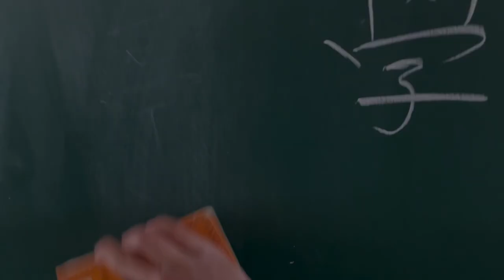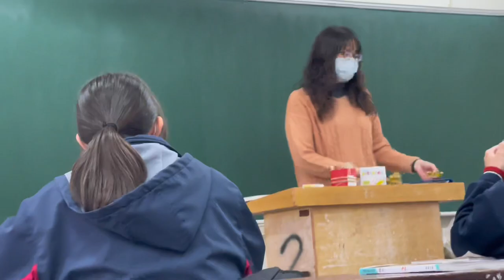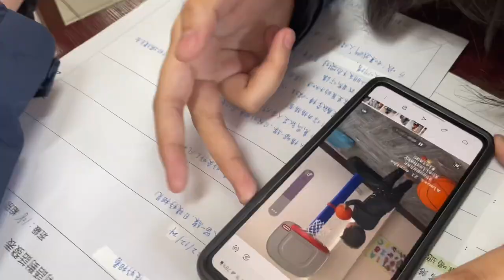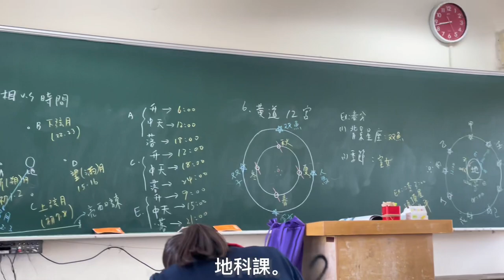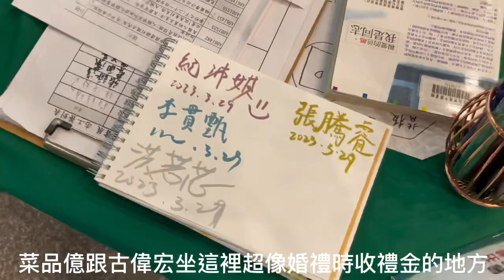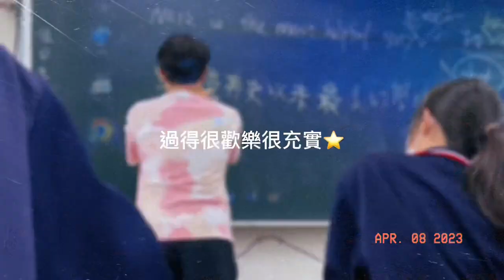《高中日常vlog🏫》這就是我的高中生活..(202310809)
沒可能當天剪當天上傳吧( *｀ω´)
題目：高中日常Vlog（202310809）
類型：Vlog
故事大綱：上了高中，發覺時間正一滴一秒的過去，似乎什麼事情都稍縱即逝。所以我便拿起手機，把在高中的點點滴滴記錄下來。除了跟大家分享外，也留給未來的自己，不要忘記這些難忘的時刻。

幕表
器材：iPhone
剪輯軟體：剪映

劇：劇情說明    字：字幕    對：對話
Cast1
劇：微電影開頭
字：無
對：無
Cast2
劇：抬餐桶遇到國文老師
字：開學第一天
開學第一天遇到國文老師
（可遠觀不可褻玩焉）
（無意義片段）
（到底在跑什麼）
對：傑：他等下轉頭你就完蛋了
Cast3
劇：午休擦黑板過程
字：午休厭世擦黑板
（其實是不想午休所以午休擦）
連帶拖累許富傑(´･_･`)
（其實他沒差）
對：無
Cast4
劇：美術課後發現松鼠
字：美術課完的校園
It’s 松鼠！
超可愛😍
（與國文老師二次相遇
對：欸怎麼好像感覺是
好像是 雅芳欸
Cast5
劇：晚自習吃飽飯 陪莊凱全逛衣服
字：晚自習吃飽飯後
（我們把莊凱全的外套掛在店裡面的某處）
（他的外套在這裡）
（明明很明顯）
本人太呆了
對：他沒有發現他外套
（笑）
Cast6
劇：禮拜四有兩節國文課 這是兩堂中間的下課
字：（一片混亂）
因為雅芳說如果沒答對題目就送香蕉出去
（震驚的臉）
（杯盤狼藉）
放在這等等給雅芳看XD
對：為什麼沒了啦
欸為什麼沒了
Cast7
劇：第八節國文課 給雅芳看我們留下的香蕉梗
字：國文課時
（意義不明的猴叫）
（快笑死）
雅芳：？？？
（尷尬爆炸）
對：🧑‍🏫：這是要跟我說什麼嗎
：我們把他全部吃完了
🧑‍🏫：所以我是來到花果山囉
Cast8
劇：連假跟同學去騎腳踏車
字：228連假 go biking
合照✨
This is 騎腳踏車的過程
其實我為了拍這個已經落後他們超多哈哈
但我騎的是電動車所以沒差😍
Happy ending✨
對：無
Cast9
劇：補習班化學課做實驗
字：補習班化學課做實驗✨
這實驗聽說做不好會危險⚠️
所以我現在在幫他們錄最後身影(誤)
It’s 郭秉洋
這是我
（實驗現場）
嚇死我了
對：🧑‍🏫：我想說
🧑‍🏫：至少 這次沒死還有下一次（危險發言
Cast10
劇：上課期間看到連定宇在睡覺
字：連定宇每次上課都在睡
（打
（睡
沒救了
對：無
Cast11
劇：閩南語課時宋13在分享他‘’聲稱‘’的兒子
字：宋13在分享他兒子(他說的)
One more
註：這節是閩南語
（快笑死）
對：宋：你有聽到嗎
#%&¥+？（聽不懂
有聽到嗎！
你一直在叫啦！
宋：我快被他媽媽氣死了
Cast12
劇：兩個老師生日慶生片段
字：兩個老師生日🎉
開心
對：無
Cast13
劇：電腦課時的日常
字：一群人在研究電腦開關機
（我來）
無奈
對：有按嗎
傑：烤鴨啊
🧑‍🏫：安內災ㄧㄚˋ某
安內災ㄧㄚˋ
我們班上資訊課超認真
Cast14
劇：段考前幾天中午 用爆米花來吃
字：段考前幾天
（蹦
（爆米花嚇到我了）
太香了🤤
賢慧的男子(X)
（爆好的成果）
（喜惡各半）
（應該是肚子餓才有人說不錯的）
對：賢慧的男子
拍一下這個帥臉
啊你怎麼爆成這樣
他好像要在爆一下
對啊有那麼少嗎
是會不會
你是會不會
是不是沒有那麼少
等一下這我很久沒玩了（藉口
Cast15
劇：上學途中
字：上學去
（其實快遲到了
對：無
Cast16
劇：地科課上課期間
字：地科課。
轉頭偷看我
抄一堆筆記超累💤
對：無
Cast17
劇：體育課結束後在員生社
字：體育課剛結束
一堆忘了帶卡的人
看到我們🐟哥彷彿看到了救贖
（好男人代表）
之後就是一堆讚美的話
對：面有男色
新..新好男人
Cast18
劇：抬完餐後回到教室時 陳弘偉的位子被坐走
字：結果一回頭他就把陳弘偉的位子搶走了
幫陳宏瑋QQ
對：無
Cast19
劇：自主學習課打球🏀
字：佳燕發球
然後他就出界了
學長發球
學長出界
嚇死我了
對：佳燕你是要謀殺&%#
Cast20
劇：地理課日常
字：地理課🌍
地理課真的都好累好想睡💤
最後還是起床聽課了ㄏㄏ
真的眼神死
轉頭跟陳柏宇講一下話不然我又要睡著了
他在熱身準備睡覺
極致的撫弄自己的臉龐XD
給你們看一下我睡了多久💤💤
在這期間我都是半夢半醒的😢地理課好催眠
對：無
Cast21
劇：閱讀理解課看書展
字：閱讀理解課📖
老師帶我們看書展✨
（但我們大概半節課都在玩）
這是我們選的書📖要寫閱讀心得
菜品億跟古偉宏坐這裡超像婚禮時收禮金的地方
李罐真的癖好？
對：無
Cast22
劇：班上某同學的麵包被敲爛
字：他的麵包才剛拿出來
馬上被敲爛🤣
真的快笑死
解釋敲扁麵包的理由
1.香 更香
2.越嚼越香
3.拍完香 壓扁更香
對：連：真的啦試看看 你要相信我們
真的啦 相信我們
你試看看 真的試看看
我們專門做這種東西的
真的好吃的 好吃的
總結來說就是我們敲的很香然後叫他試看看
快笑死
Cast23
劇：健康課時拍微電影
字：健康課拍微電影
然後重拍超多次
CPR過程
（發洩）
（因為重拍超多次）
（還想再看一次）
（失控畫面）
對：好了結束🔚
停了嗎
Cast24
劇：微電影結尾
字：我的高中生活大概就這樣
過得很歡樂很充實⭐️
就這樣 掰
對：無